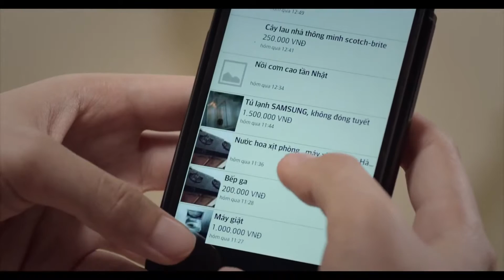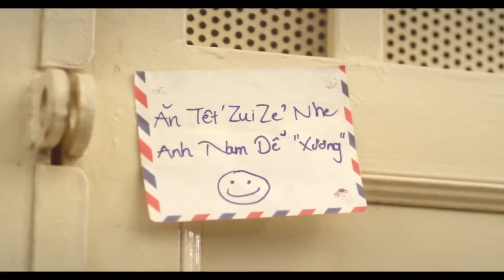Tập 6 Về nhà Chotot vn